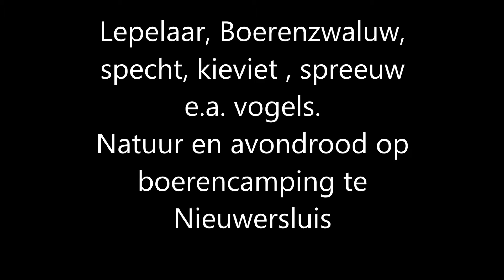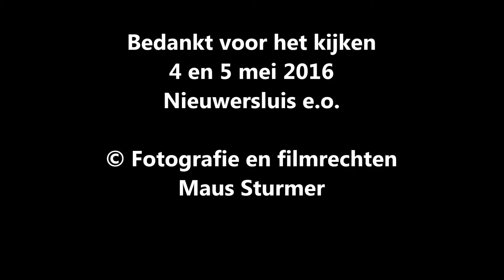2016 05 04 Lepelaar Boerenzwaluw specht, spreeuw e a vogels te Nieuwersluis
Tijdens mijn verblijf op de boerencamping te Nieuwersluis aan de Vecht heb ik al deze vogels ontmoet, ballonvaarders neer zien komen en genoten van de prachtige natuur in de omgeving